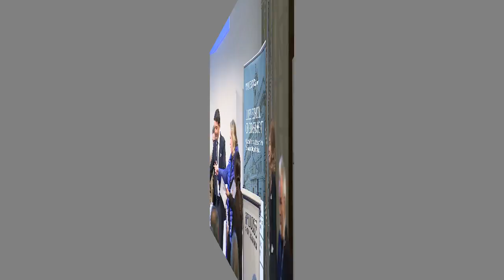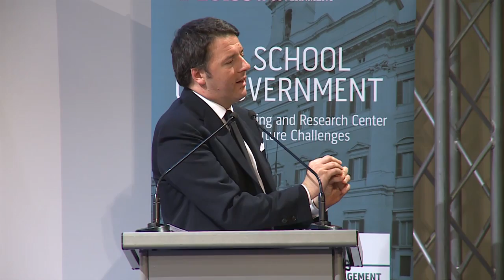Intervento del Presidente del Consiglio presso la Luiss School of Government